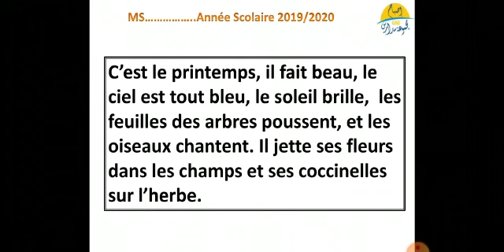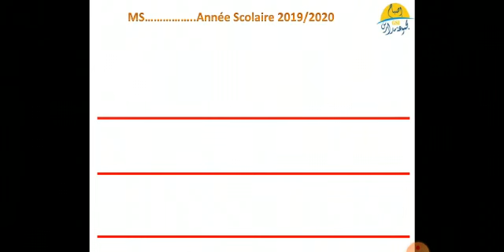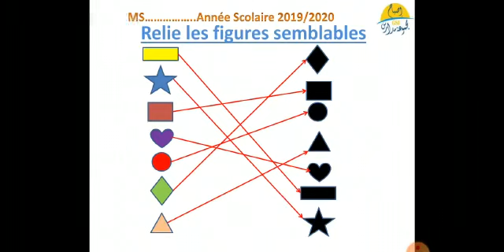MATERNELLE - MS : séance 20